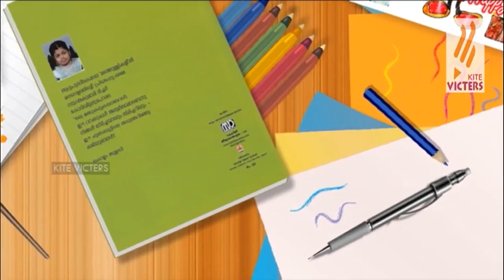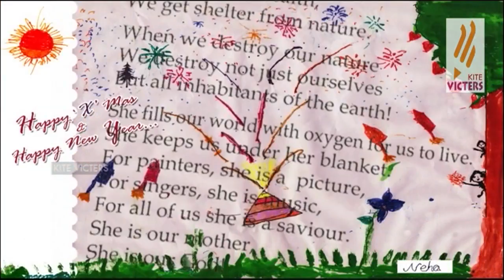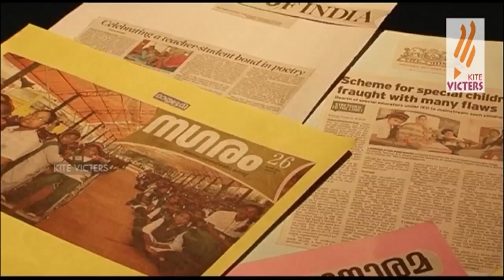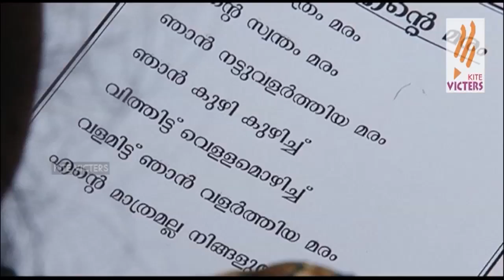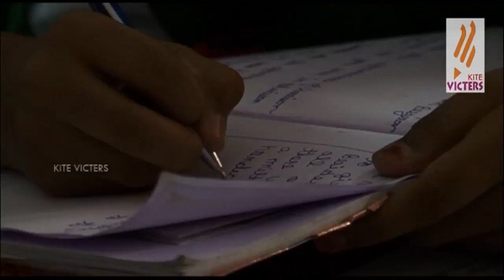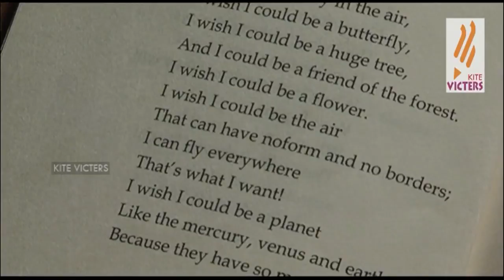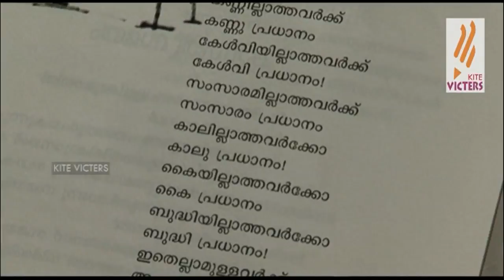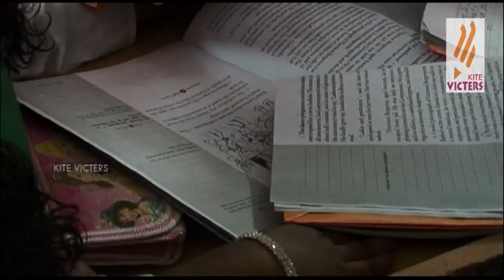Nakshatragalude kootukari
Nakshatragalude kootukari Adoor Bhasi foundation Award Winning VICTERS Documentary